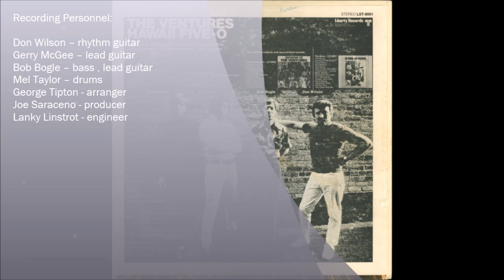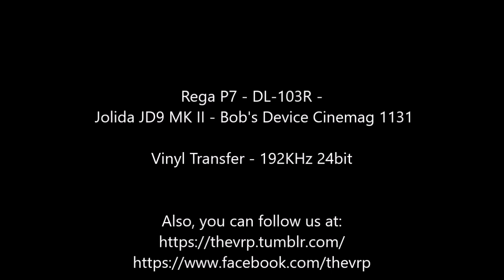The Ventures - "Hawaii Five-O" - Original LP - HQ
TheVRP Archives - Original Vinyl Pressing  - "The Ventures ‎– Hawaii Five-O".

Shot in the Mojave Desert in June of '69 to promo their new album at the time. It aired on August 2 of that year on Dick Clark's television show on ABC, "Happening '69". It also features the newest member of the group, keyboardist John Durrill, who had just joined the group and recorded with them on the album.